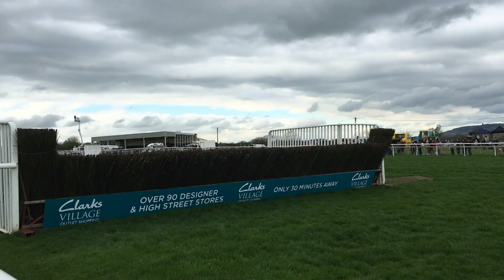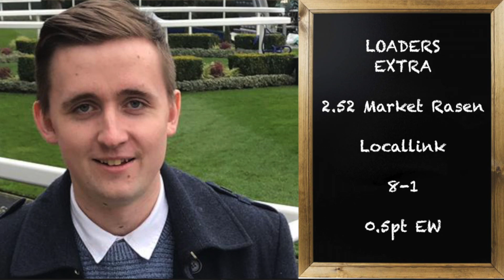UK Horse Racing Tips | Leicester, Market Rasen & Wincanton | 2nd December 2021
1.45 Wincanton - Earth Business 6-1 (Loaders NB) 1pt Win
2.07 Leicester - Nordano 10-1 (Loaders NAP) 1pt EW 4 Places Paddy Power/Betfair
2.52 Market Rasen - Locallink 8-1 (Loaders Extra) 0.5pt EW 4 Places SkyBet

December 2021

2021 Record

January: +£16.98
February: +£15.76
March: +£0.04
April: - £15.65
May: +£22.71
June: -£8.95
July: +£14.93
August: +£2.36
September: +£2.15
October: +£13.66
November: +£35.55